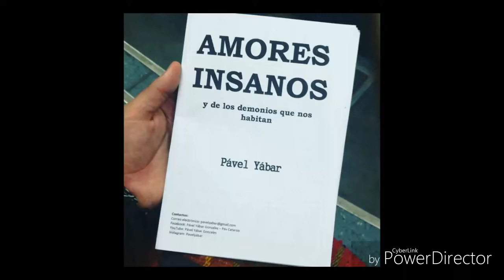Amores Insanos y Literatura - Ponencia en Ica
Extractos de la ponencia Literatura Insurreccional y presentación de Amores Insanos